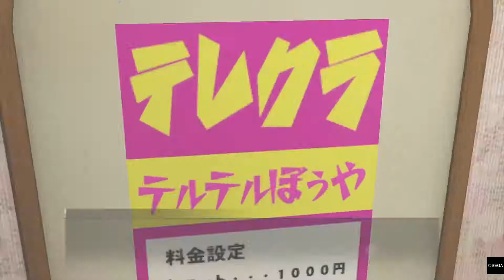Yakuza 0 Substory CHPT5 Teltel Boys Club Epilogue Training Clip Scenes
If I missed any words from the clip scenes let me know because I only could find 25 & hope it helps you all out from this video how many clip scenes you wanna check out & mostly I did alot of spoilers but no youtuber would film & create long streaming Yakuza 0 as I'm posting for you guys as much as I can & possible as I can to show alot of clips & whats to tell from deleted scenes thank you for watching pls subscribe post watch & like Thnx U to all